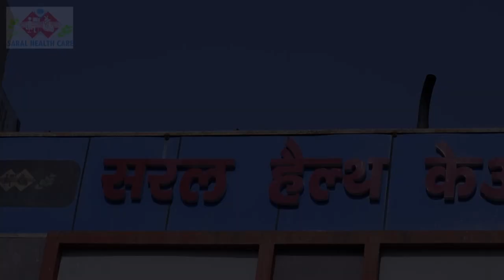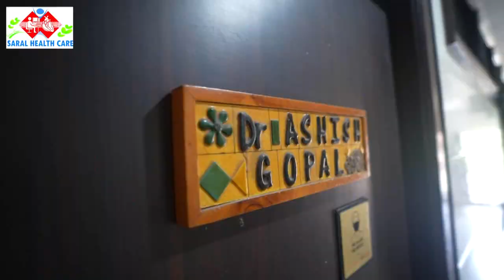राधाष्ठमी के मौके पर श्रद्धालुओं पर बरसाई गयी लाठियां